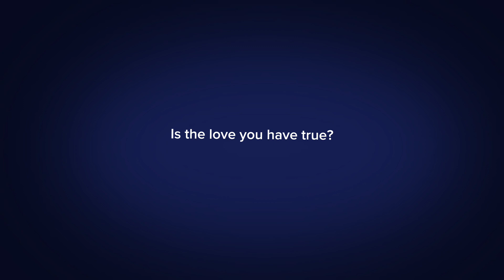Answer My Question [Meme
You guys…I did It. I got the editing right xD

Super simple quick video I did (besides editing T^T) to show case a little bit of Night Mare Verse.

Background information:

When Celestia and Luna were young mares, they ruled equestria together after in harmony after there parents were murdered.

However, Sombra, a power hungry unicorn, grows up craving the crown. Not just the Chrystal empire, he wanted it all. All of Equestria.

Once over taking the Empire, Sombra knows he can’t take Equestria over by force, instead, he turns to a young mare. Luna.
He visits her secretly for nightly walks and speaks false lies and makes her feel Celestia wants her gone.

Finally, he offers to propose to her to rule together. Much of which, under false love and adoration, she accepts.

Celestia, has no choice, but to step down.

How will things fair for Equestria. Will it get better or get worse? How will Lunas student, Twilight Sparkle, life go differently in this universe?

Editor: CapCut
App: Procreate

You may not copy, repost, or use this Video/Art Work in any form!